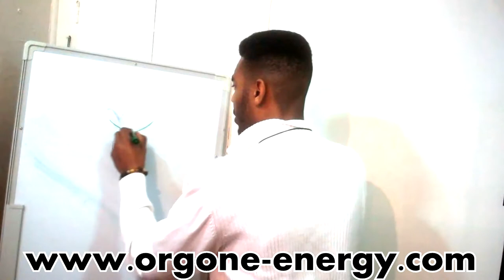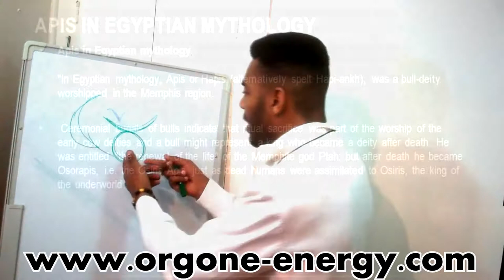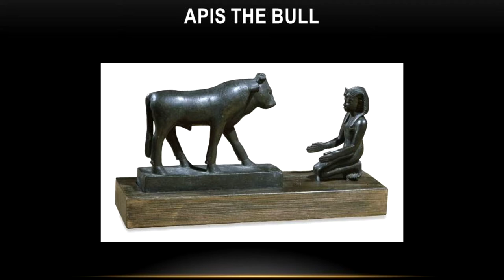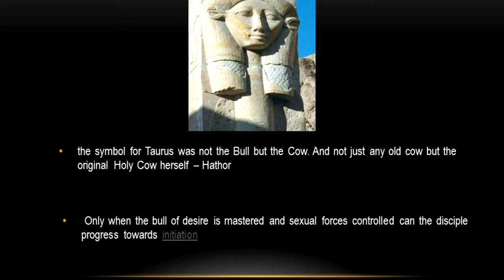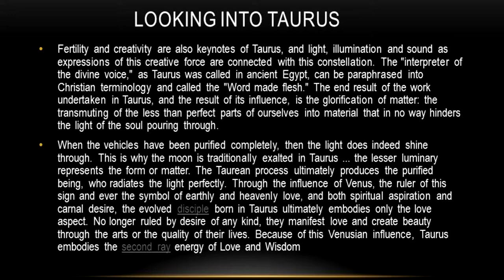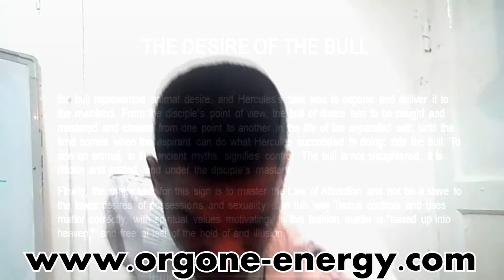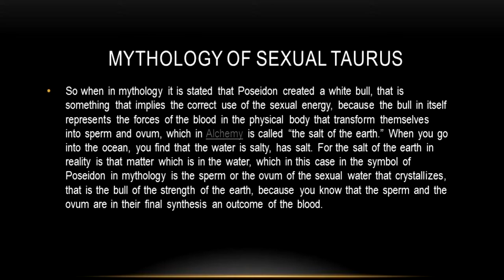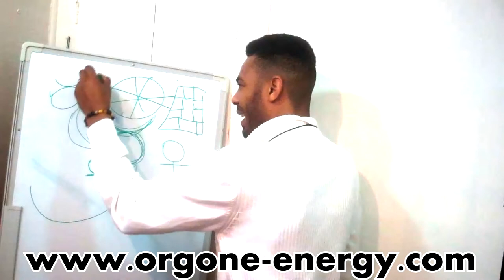Taurus - The Age of Taurus - Sun In Taurus - Esoteric Astrology - Volume 2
Universal Astrology, is now targeting all zodiac sign from an esoteric view point it is designed to tap into the unknown actions of cosmic astrology, we break down astrology in relations to astronomy so stay tuned for this cosmic walk and happy Full Moon